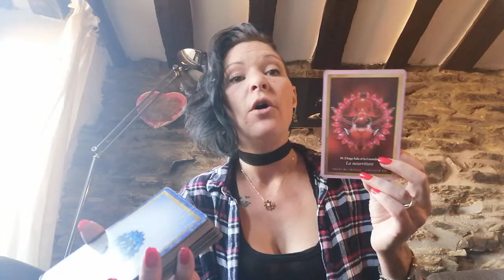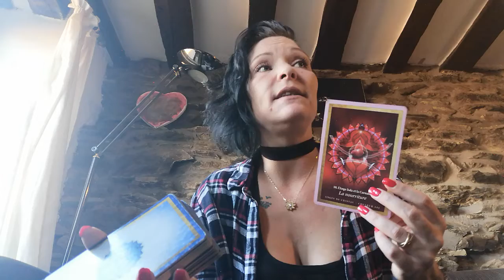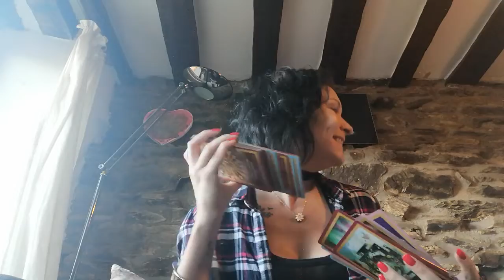Novembre lecture des énergie générale